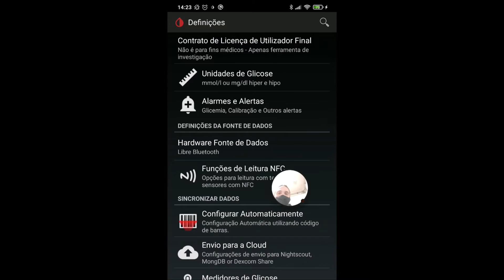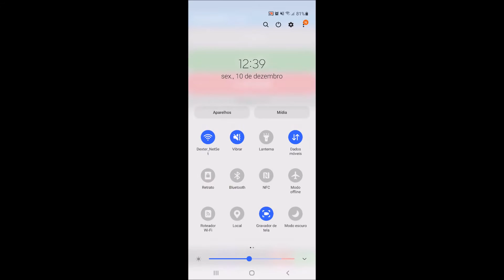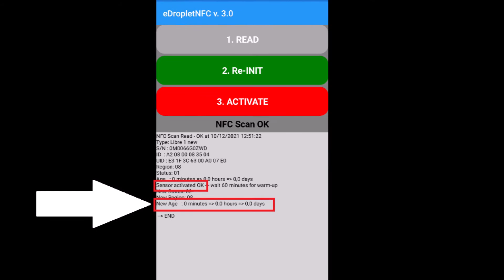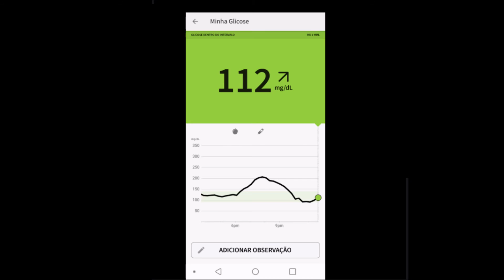TUTORIAL - Reativando sensor Libre (14 dias+)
Importante:
- a responsabilidade por estender o tempo do sensor é de cada usuário;
- esse procedimento não é recomendado pela Abbott;
- em qualquer caso de alergia na pele, tire o sensor imediatamente.